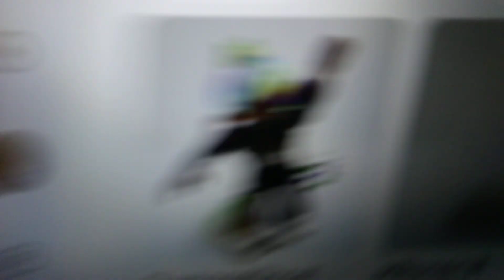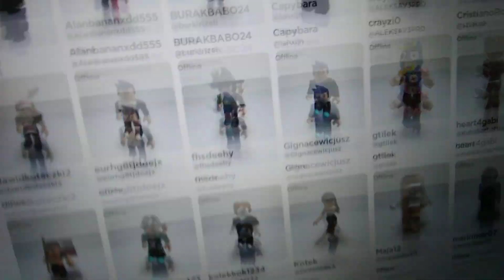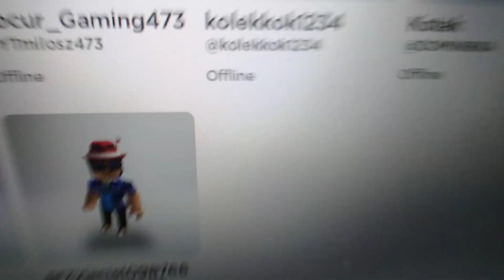oceniam moich znajomych piszczie nick dla osób których mam ocenić